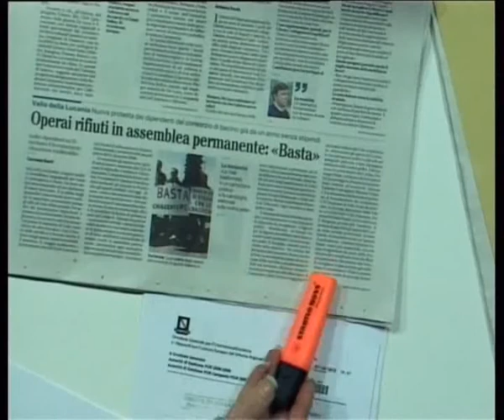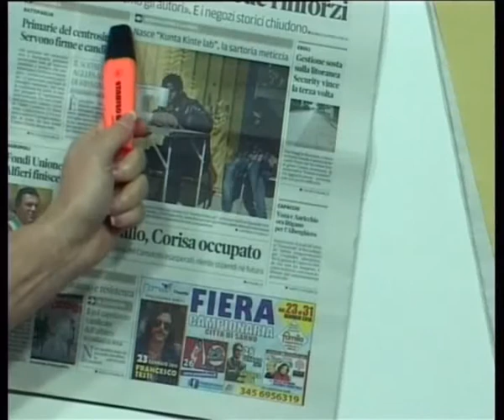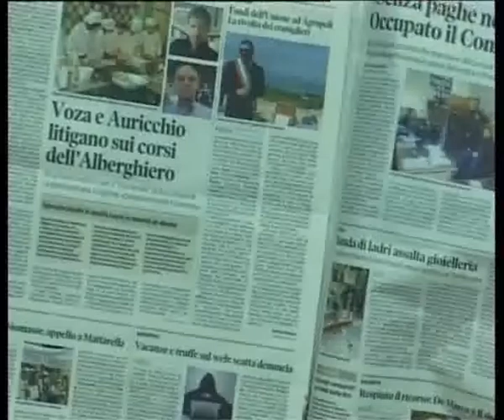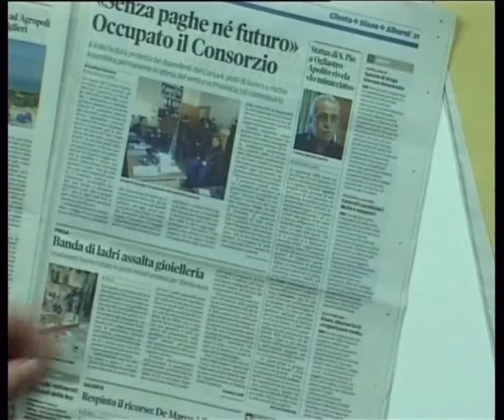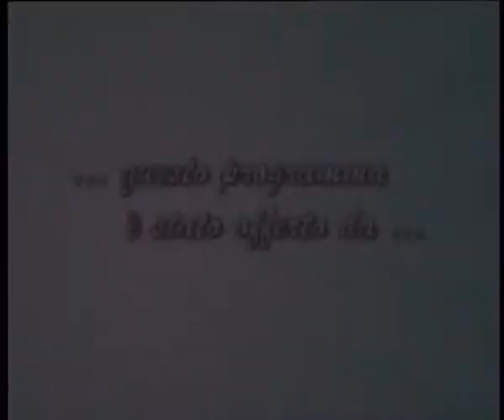rassegna 260116 p3